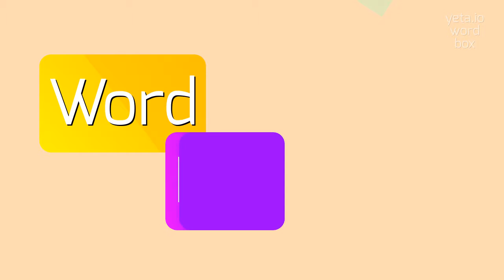NESSLERISE - How to pronounce it?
NESSLERISE - Mastering the pronunciation of Nesslerise in 2023

Nesslerize is a chemical process used in laboratories to detect the presence of ammonia or other amines.
It involves reacting the sample with a solution of mercury(II) chloride and potassium iodide, which forms a yellow-brown color in the presence of these compounds.
The reaction is named after the German chemist, Julius Nessler, who developed the method in the late 19th century.

Pronunciation:
To pronounce 'Nesslerize', you can say 'NESS-luh-ryze'.
Other variants include 'NESS-luh-ryz' and 'NESS-luh-rahyz' depending on regional accents.

Test yourself by speaking the following examples:
1. The Nesslerize test is commonly used in environmental laboratories to measure the concentration of ammonia in water samples
2. The technician Nesslerized the sample with the reagents to detect the presence of amines
3. Nesslerization is a sensitive method for ammonia detection in various industries